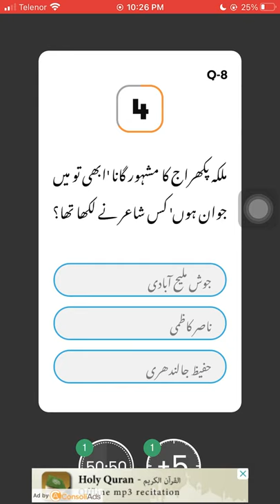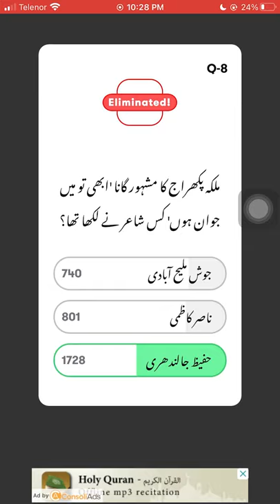Which poet wrote the famous song of Malika Pukhraj ' Abhi to main jawan hun '?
Do you know Which poet wrote the famous song of Malika Pukhraj ' Abhi to main jawan hun ? Check out the video & download the Jeeto App to participate in the live trivia show, hosted daily at 10:00 PM PKT to win exciting prizes.

Host: Rana Bobby - Juggun Kazim